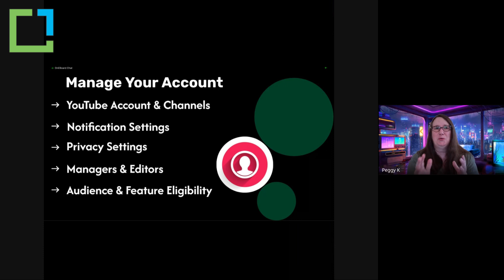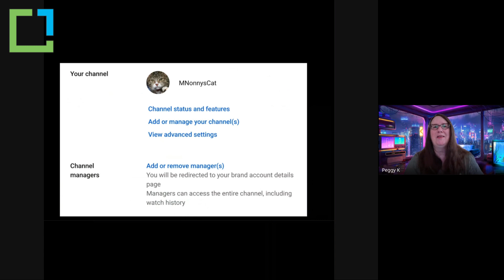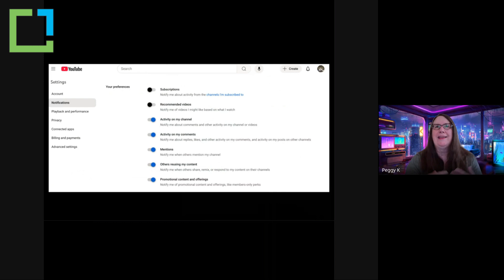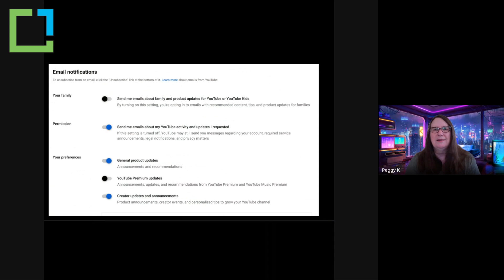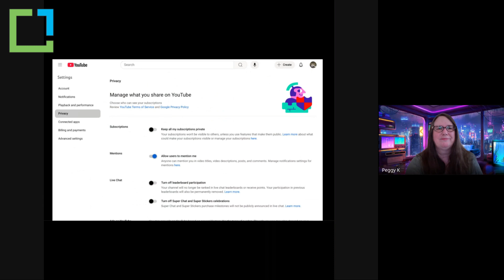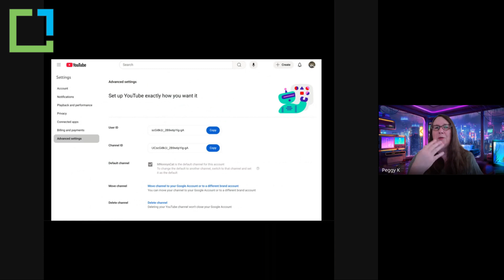How to have your YouTube Settings done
Peggy K is presenting a tutorial about YouTube accounts, emphasizing that a YouTube account is part of a Google account. Peggy K is also explaining that a YouTube account can own or manage multiple channels, and new channels can be created, including brand accounts. Do not share your Google Account! Use YouTube channel permissions instead to delegate management. Do not share your Google Account.

00:00 Intro
00:21 Manage your account: Settings
00:49 Google Accounts and YouTube
01:55 General Settings
03:00 Notification Settings
04:33 Privacy Settings
05:45 Advanced Settings and Default Channel

Next video is about YouTube Studio Settings. Watch the whole livestreamed presentation of the YouTube Basics Guidebook

To learn more about OnEBoard, visit and add ➕ our public events calendar.